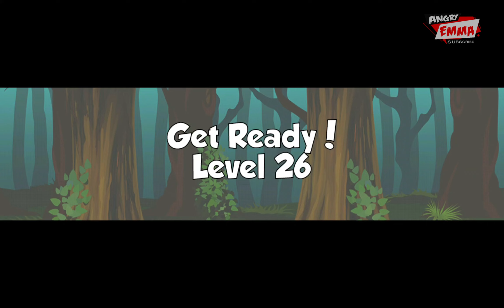Super Bobby's World - Levels 21-30 + BOSS [2K 60fps]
Hi! Enjoy the new Super Bobby's World - Super World game.!
Super Bobby's World is the best classic, adventure platform game. In this super world game you will have great adventure through wonderful old jungle. Beautiful Graphics will make you love this game. It's not fearful, it's friendly, cute and suitable for everyone even childs.
Relax with your family with this game...!

Take your adventure in jungle world now... Control jungle boy bros go though jungle world!
Get more jungle adventure archivement and become a champion jungle man.

Hope you will do the best with lovely smash boy in this jungle adventure game...!